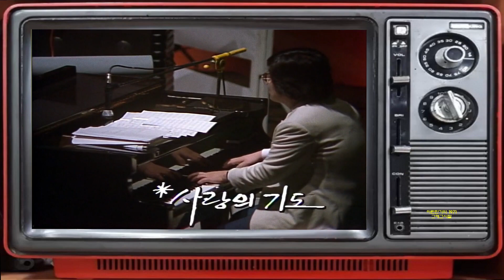김진영 - 사랑의 기도 1986